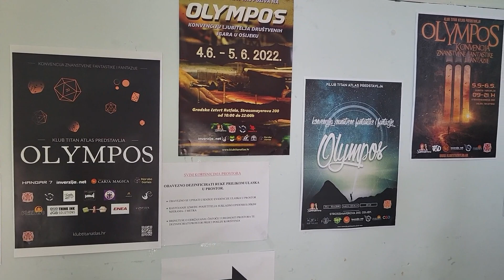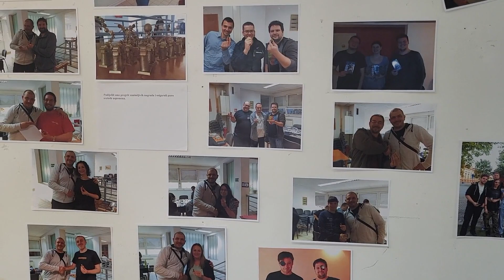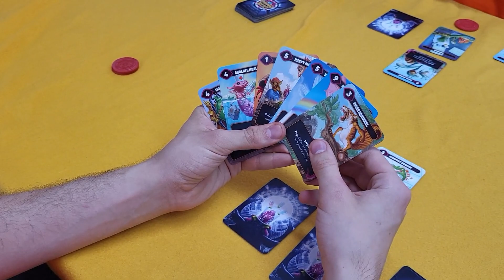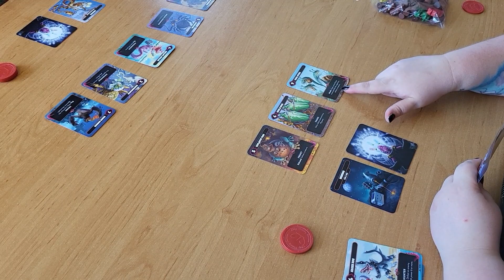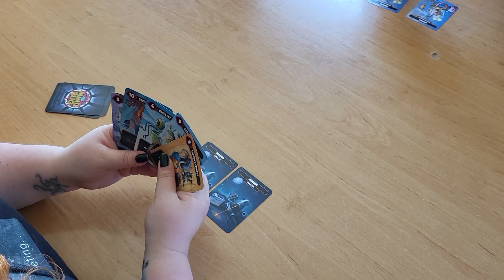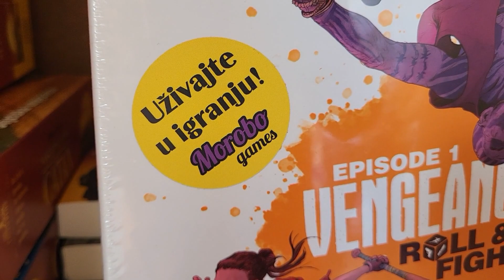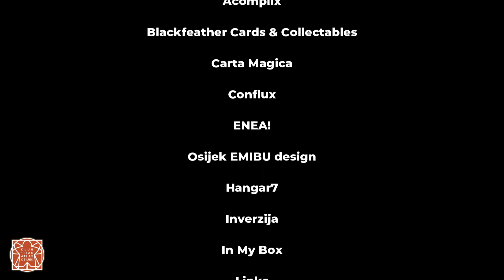OLYMPOS CONVENTION 2023. | Random Thoughts - Ep.55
This is a video I created. And edited. Poorly but still. It is not the most popular video. Or the channel. I'm not PewDiePie. Or Mr. Beast. Or those crazy guys from Dude Perfect. I'm not popular as Minecraft channels. Popular as Lego channels. Not even close to Dice Tower. Or Man vs Meeple. Or Shut Up & Sit Down. But I still do it. Why? Because I love it. And this is a fun attempt to get more recommended by using key words like names of popular YouTubers or channels. I'm not sure if this will work. As I said it is a fun experiment. And filming these videos is fun. Reviews. Painting videos. Gameplay. All of it. Now when I think about it, I should start the second channel dedicated to Lego. Hmmm...anyway, we'll see if this will help me boost my channel. If not, ah well. It was a fun try.